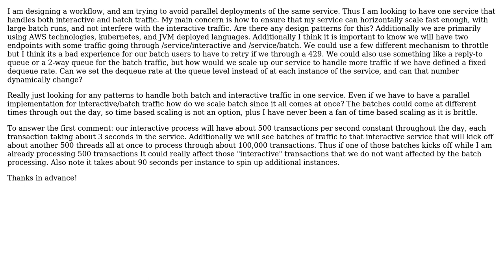Software Engineering: Interactive and Batch traffic in one service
With thanks & praise to God, and with thanks to the many people who have made this project possible! | Content (except music & images) licensed under CC BY-SA | Music | Images & others | With thanks to user Max N user JimmyJames user Brian and the Stack Exchange Network Trademarks are property of their respective owners. You are responsible for your own actions.